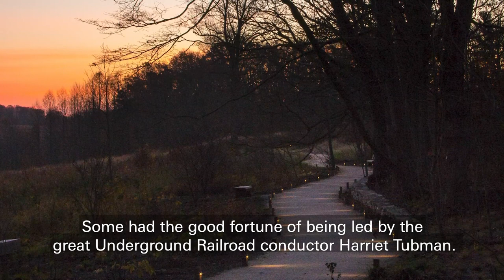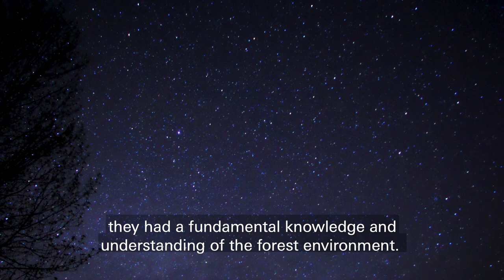Voices in the Landscape: Safety and Solace in the Woods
Storyteller Charlotte Blake Alston tells how enslaved people retreated to the woods to find safety and solace, and to escape to freedom in this excerpt from Voices in the Landscape—our audio experience that honors and celebrates the strength, resilience, and contributions of the African American community through the lens of horticulture and the power of story. Through a series of 10 stops—experienced in-person throughout the Gardens via your phone or virtually from home—surround yourself in her moving spoken word and the stillness around you.

Longwood Gardens is the living legacy of Pierre S. du Pont, inspiring people through excellence in garden design, horticulture, education, and the arts.